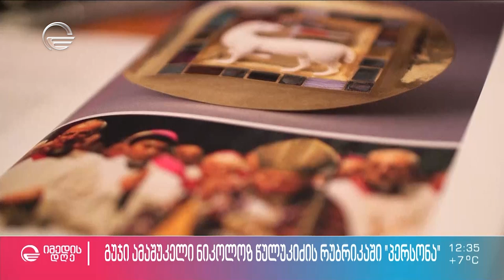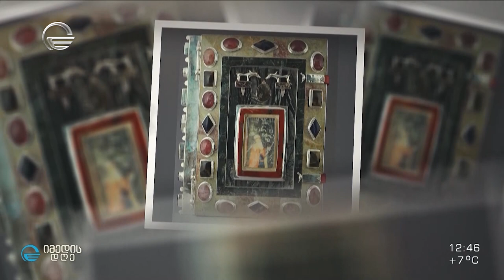ნიკოლოზ წულუკიძის ექსკლუზიური ინტერვიუ რუბრიკაში "პერსონა"